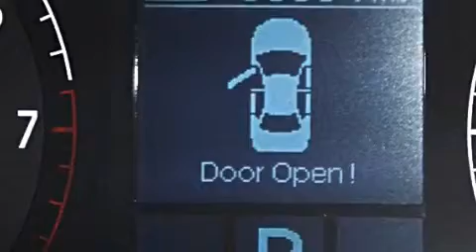Used 2011 Hyundai Genesis Fort Lauderdale FL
Haz clic aquí para ver el precio Hemos tenido el honor de servir a la zona de Lake Worth fl , le prometemos que su experiencia superará sus expectativas ! Year : 2011 Make : Hyundai Model : Genesis Engine : Motor con 6-Cil de 3.8L Trans . : Transmisión Automática de 6 Velocidades Millaje : 55,034 Stock : 69720A Offleaseonly.com 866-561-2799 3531 Lake Worth Rd Lake Worth , fl 33461